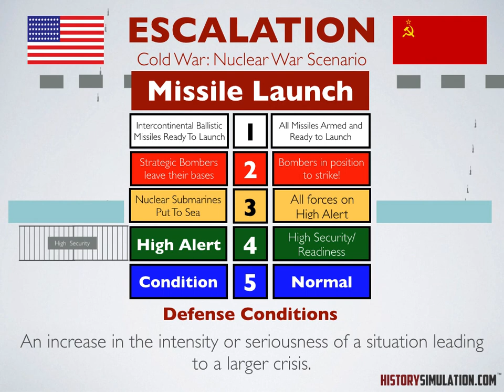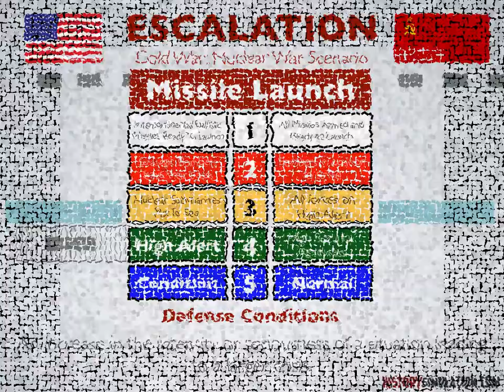Concept: Escalation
Social Studies Concept: Escalation
Concept Based Learning: HistorySimulation.com